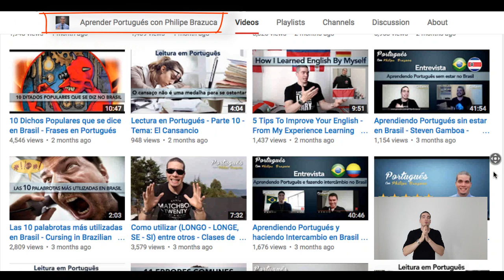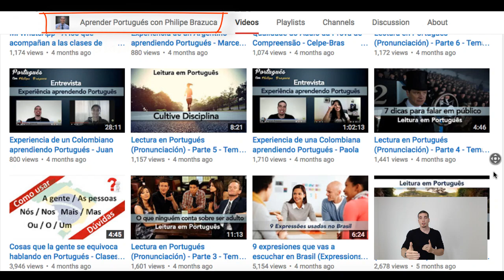✅ CELPE-Bras - Como conseguir el certificado de Portugués 📄 - TIPS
8 Recomendaciones para ser aprobado en el CELPE-Bras y recibir tu certificado de Portugués.

 *Minuto exacto de la explicación de cada palabra / expresión en Portugués*

INTRO: 0:00
Celpe-Bras – (0:16)
 1. Não estude pra prova do Celpe-Bras   (1:36)
O objetivo é se focar em aprender o idioma – (2:12)
 2. Preste atenção no contexto – (3:55)
Como aumentar seu vocabulário em português – (4:20)
 3. Aprenda a dar sua opinião – (4:43)
 4. Escreva com uma boa caligrafia – (6:12)
Garrancho – (6:25)
 5. Aprenda a escrever carta/e mail – (7:45)
Fique ligado – (8:53)
 6. Fale em público, vá para reuniões, se exponha – (8:58)
Leia em voz alta – (9:22)
Vocalize bem as palavras – (9:47)
Aproveite todas as oportunidades pra falar Português – (10:27)
Quanto mais você se expõe mais aparecem os erros – (11:05)
 7. Aprenda expressões comuns do Brasil – (11:34)
 8. Período de inscrição (Não deixe pra última hora) – (12:46)
Não esqueça de entregar os documentos depois do período de inscrição – (13:24)

Visite el blog para acceder todas las informaciones de inscripción y fechas de la prueba.

* Consejos para aprender Portugués más rápido y ser aprobado en el CELPE-BRAS.

Nivel requerido para hacer la prueba

No se exige ningún nivel específico para inscribirse en los exámenes CELPE-Bras. No obstante, para obtener el certificado CELPE-Bras se requiere alcanzar un nivel intermedio de Portugués. Este certificado demuestra que el candidato posee las habilidades lingüísticas suficientes para iniciar sus estudios superiores en una universidad brasileña.

El examen CELPE-Bras ofrece cuatro niveles diferentes. Según el nivel elegido, varían las habilidades exigidas para presentarse al examen. A continuación, encontrarás una descripción detallada de cada nivel.

Estructura del examen
Los exámenes tienen lugar dos veces al año, en abril y octubre. El estudiante debe tener 16 años cumplidos para presentarse a los mismos.

Pruebas escritas (3 horas)
Este módulo evalúa la comprensión oral, la comprensión escrita y la expresión escrita de los candidatos. Las pruebas son corregidas por el Ministerio de Educación en Brasilia.

Prueba oral (20 minutos)
Esta módulo evalúa el dominio oral del idioma. El candidato tendrá que conversar con uno de los dos examinadores acerca de temas de la vida cotidiana o de interés general; o bien discutir basándose en un soporte como, por ejemplo, una foto o una imagen. El segundo examinador evaluará este módulo.

Criterios de evaluación
El nivel de los candidatos será evaluado de acuerdo con los siguientes tres aspectos:

1. Contextualización (comprensión y redacción de textos).
2. Coherencia en el uso de la lengua oral y escrita.
3. Riqueza y dominio del vocabulario